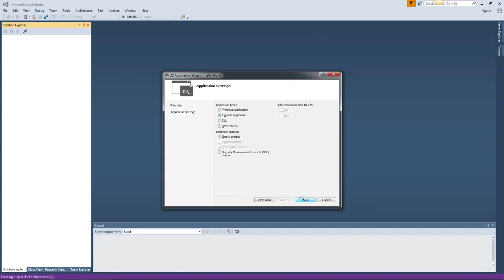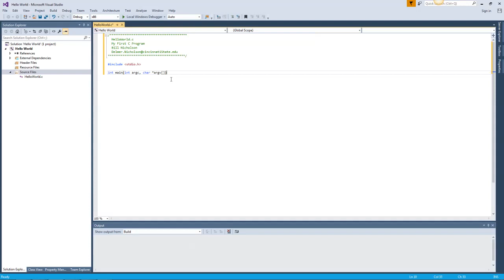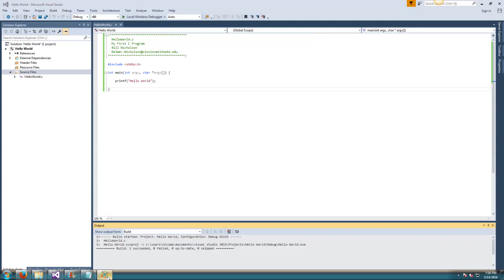Your First C Program, using Visual Studio 2015